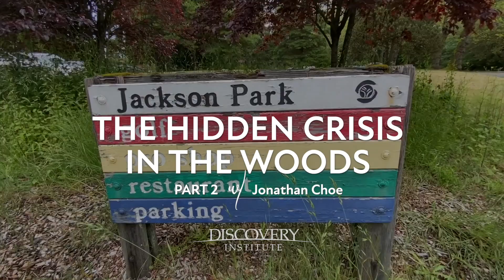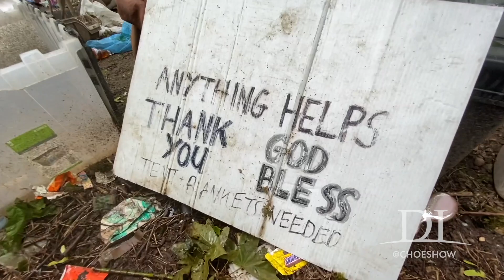The Hidden Crisis in the Woods: Part 2 with Jonathan Choe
Last year, Representative Reagan Dunn proposed legislation that would give the sheriff’s office authority to move into these wooded areas and clear encampments if shelter beds were available. Dunn introduced a new bill today, hoping for a different outcome.  Dunn’s new pilot program would form an interagency task force responsible for cleaning up current and future encampments. That also includes connecting the homeless residents with shelter and services. “Unless you are willing to show some types of tough love in the homeless battle, you’re never going to get anywhere,” says Dunn.